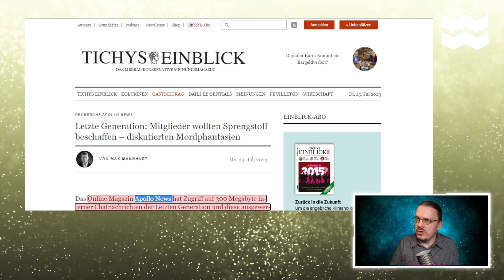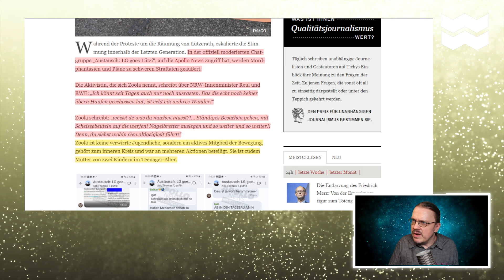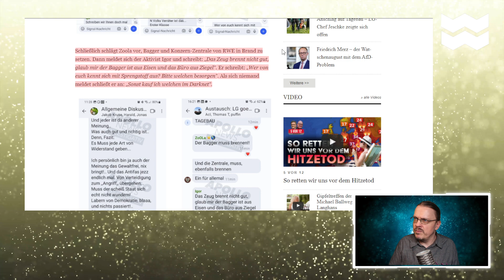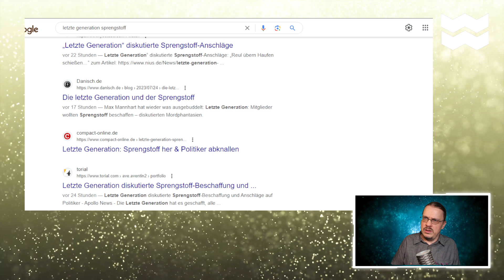⚡Terrorgefahr⚡ durch Letzte Generation?| mWW270